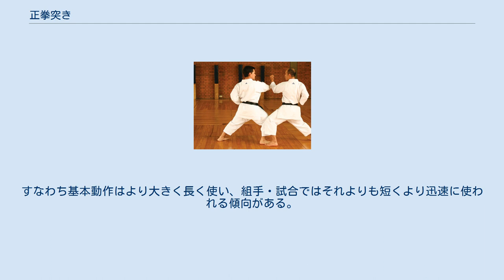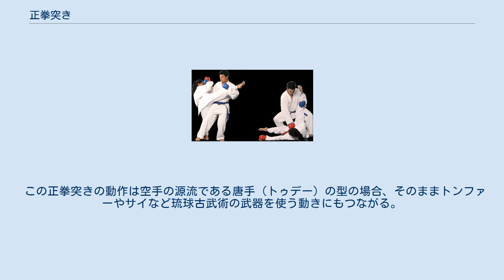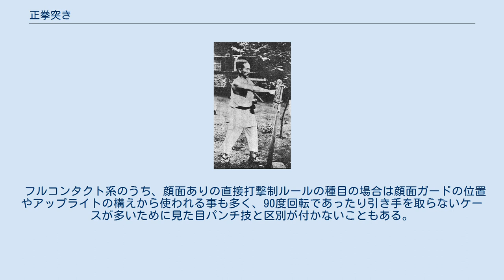正拳突き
巻藁を突く船越義珍 正拳：甲上向きで罫線部の拳頭（前面）を当てる 正拳突きの反復練習（空突き） 蹴る相手の軸足を払い、倒した相手に「下段突き」 正拳突き（せいけんづき）とは、空手・拳法など徒手の打撃系格闘技・武術・武道で使われる突き技の一種であり、正拳で対象を突く技。
正突きとも刻み突きとも呼ぶ。
突き技の基本とされ、また多用される技である。
 正拳突きには拳（こぶし）を握り固めたとき、人差指と中指の根本部の関節（指の先端から3番目の関節部、拳頭と呼ぶ部位、大拳頭ともいう）の前側を用い、拳の手の甲側を上（手のひら側は下）に向けた形の拳（すなわち正拳）で打撃対象に当てるのが正拳突きである。
拳頭の背部や指のその他の関節部を使用するものは正拳突きには含まれない。
 空手の基本動作では、構えの姿勢から突く側の拳を脇の下（または胸部の横位置）まで引き（これを引き手と呼び、この時の拳の手甲部は下向きになる）、同時に突き手と逆側の手は正拳を前に出した形もしくは受けの形をとる。
 引き手とした拳を腰の回転を切り返しつつ（腰を入れるという）、対象までまっすぐ突き出すが突き出した時は拳の手甲部は上向きとなる（突く動作と同時に逆側の手は脇の下に引き手を取る）。
つまり、正拳突きは引き手位置から拳を180度の螺旋回転を加えながら目標に到達させる動作である。
この一連の動作を瞬時に行えるように反復練習をする。
 なお、突いた時に正拳突きとは逆に拳の手甲部が下向きになるものは裏突きと呼び区別される。
 また、基本練習や型で使われる場合と、組手・試合などで使われる場合は動作がやや異なる。
すなわち基本動作はより大きく長く使い、組手・試合ではそれよりも短くより迅速に使われる傾向がある。
 正拳突きの威力は腰の回転力と拳の螺旋回転の力を正確に拳頭に集中してヒットさせた時に生じる。
組手や試合あるいは実戦の際には、これに出足や重心移動にともなう力も加えられることになる。
型や仕組みは異なるが、ボクシングのコークスクリュー・ブローと同じ原理である。
 以上の区別は概念上のもので、実際には正拳上段順突き・正拳中段逆突きなどのように表現される技となる（正拳上段突きや中段逆突きのような省略表現も使われる）。
 この正拳突きの動作は空手の源流である唐手（トゥデー）の型の場合、そのままトンファーやサイなど琉球古武術の武器を使う動きにもつながる。
 伝統派空手の刻み突き、正拳突きは演武などで板や瓦、ブロックを割る場合（試割り）にも使われる。
 フルコンタクト系のうち、顔面ありの直接打撃制ルールの種目の場合は顔面ガードの位置やアップライトの構えから使われる事も多く、90度回転であったり引き手を取らないケースが多いために見た目パンチ技と区別が付かないこともある。
フルコンタクト空手・グローブ空手などでは、いわゆるストレートパンチを正拳突きと呼ぶことも多い。
 ^ 拳頭の背部を使用するものに裏拳打ちがあり、また指の第2関節部を用いる拳は中高拳や平拳があるがそれぞれ使用法が異なる。
 ^ ただし、極真空手系統では相手の腹部に当てる裏突きを特に下突きと呼ぶ。